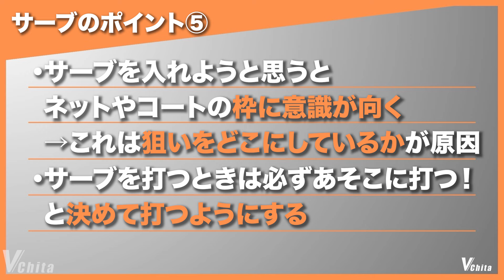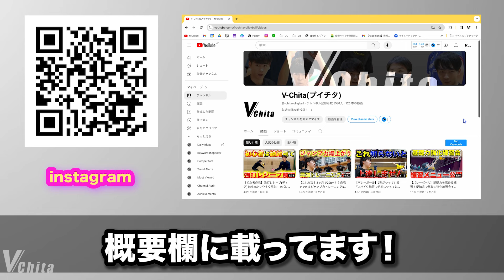【バレーボール】サーブが入らない人がやってしまっている5つのこと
ブイチタは、愛知県に2箇所バレーボールスクールを運営しています。
オンラインでも指導を受けられるバレーボールスクールを運営しています。
詳しくはホームページをCHECK！

・バレーボールの基礎〜応用知識
・バレーボールを上達するための練習法、練習メニュー
・その他バレーボール好きが見たくなるような動画
など、視聴者の皆さんにバレーボールをもっと好きになってもらえるような動画を投稿していきます！